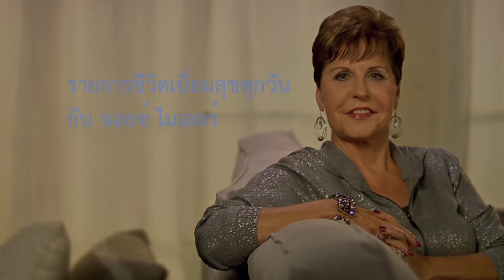รายการชีวิตเปี่ยมสุขทุกวัน - วิธีที่มารใช้หลอกเรา ตอน 1 - จอยซ์ ไมเออร์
55/2ต.ริมกก อ.เมือง, เชียงราย Chiang Rai, Thailand 57000